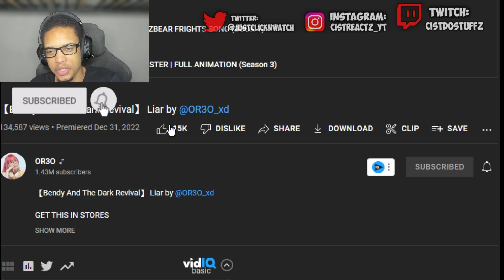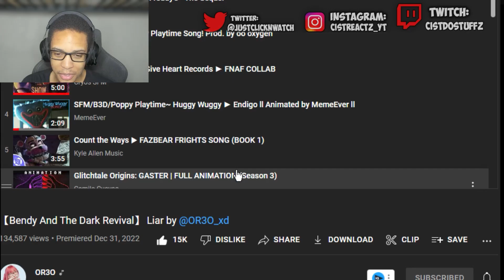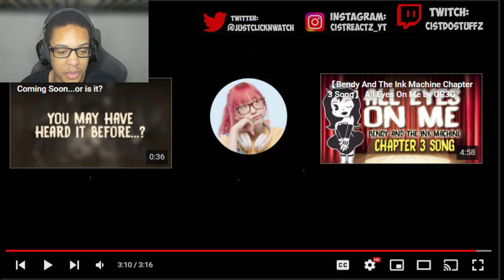【Bendy And The Dark Revival】 Liar by @OR3O_xd REACTION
Song: @OR3O_xd
Mixing/Production: @sleepingforestmusic
Vocal mixing/Mastering: @PlexsyMusic
Audrey: @Lolliamusic
Allison: @ChichiAi
Alice Angel: @OR3O_xd
Lyrics: Delta-10 and @OR3O_xd

Video: @mommymoke5369
Art: Eric Zuo